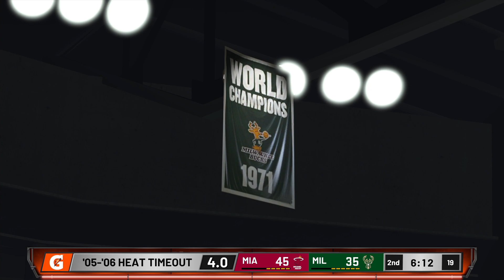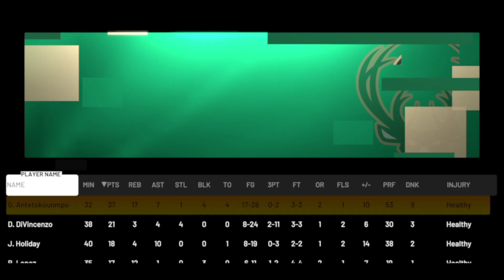【NBA Simulate】'05-'06 Miami Heat vs Milwaukee Bucks '21